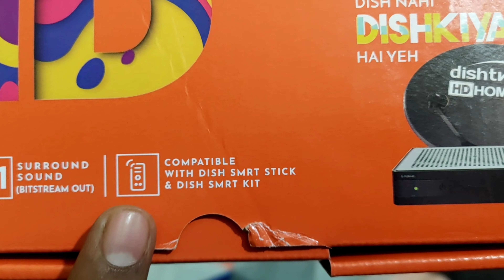Dish Tv Model 7000 HD Box Unboxing Review हिंदी में | Dish tv 1080p HD Unboxing Review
Aaj is video me Mene Apko Dish Tv Set Top Box model 7000 Unboxing me dikhaya hai, ummeed hai aapko video Pasand ayegi video ko like or share jaroor karte jana 🙏 dhanyawad